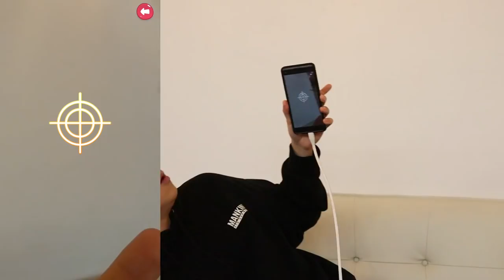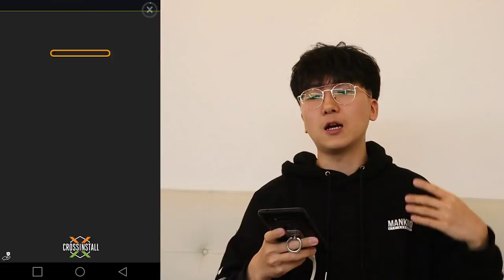(충격)A등급이 S등급보다 더 좋은 이유?! 이제 갓르베로스다 ㄷㄷ [ 신비아파트 고스트헌터 #5 ] l 휴지(HueZ)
A등급까지는 이랏샤이마세이~

1. 빠놀이(등수놀이) X
2. 욕설 X
3. 상대방 까내리기. 기분 상하게 하는 말들 X
4. 친목질 X - ex) 댓글로 서로 대화, 개인정보 및 신상 물어보기 등등